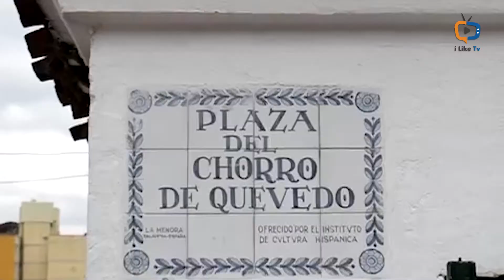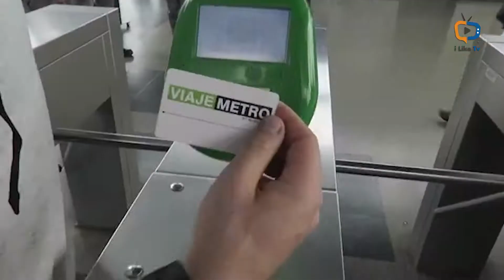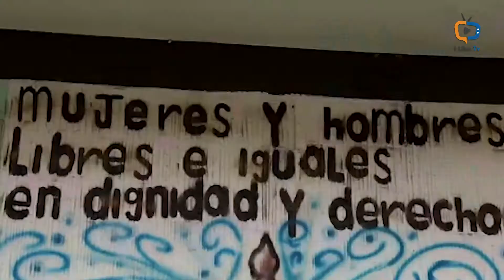Visitando COLOMBIA | Bogotá y Medellín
Nuestro host Rodolfo Tapia, realizó una visita a Colombia antes de la Cuarentena y te mostramos los lugares más emblemáticos que visitó de ese hermoso país, para que comiences a planificar tu próximo viaje cuando todo esto pase ✨

Créditos de imágenes de apoyo utilizadas en YouTube:
- A flying German
- Expedición Sam
- Libardo Varon
- Wily Dukep
- Explorando
- Eileen Aldis
- Amapacoan Gaia